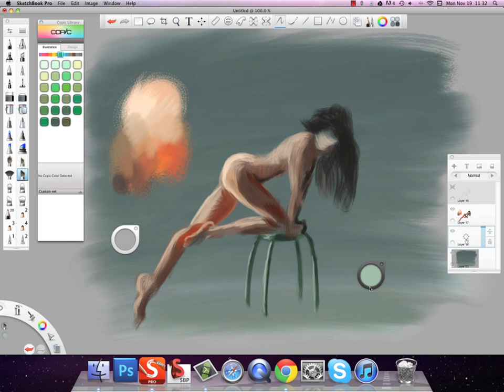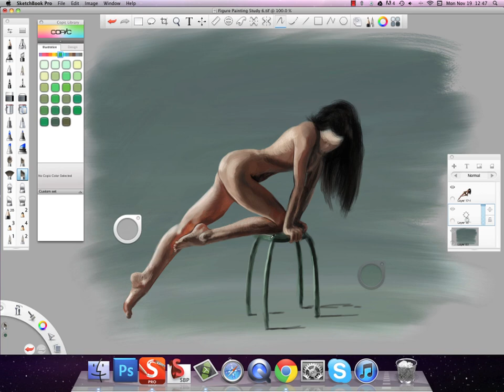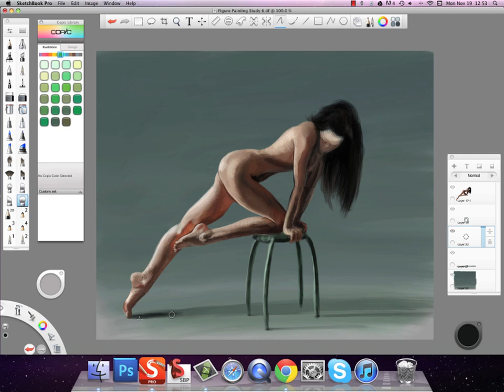Figure Painting Study in Sketchbook Pro 6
I have been doing daily figure studies since getting Sketchbook Pro 6 the other week. I finally decided to record one. The reference image is from artists.pixelovely.com and it was taken by Marcus J. Ranum.

The original length for this was about and hour and forty minutes. I am starting to get more comfortable with SBP6 as a painting program. Previously I have mainly used SBP2010 for rough sketching.